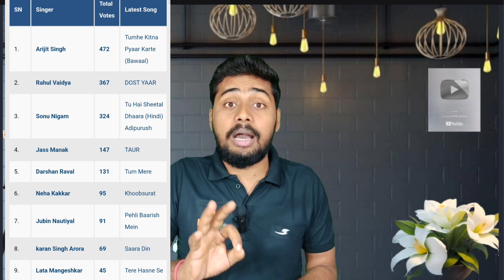कौन है असली हकदार || Pawan singh || khesari lal yadav || Vikash yadav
bhojpuri song review video
pawan singh movie
new movie pawan singh
pawan singh ki film
loli pop lagelu pawan singh
खेसारी लाल यादव का गाना
new song khesari lal yadav
new song khesari lal
bhojpuri song khesari lal yadav
bhojpuri gana
review video